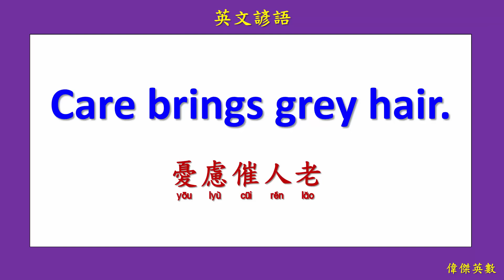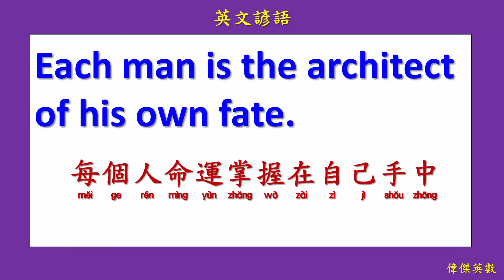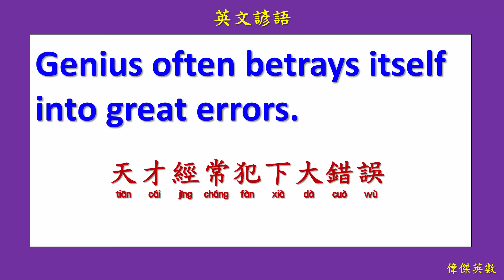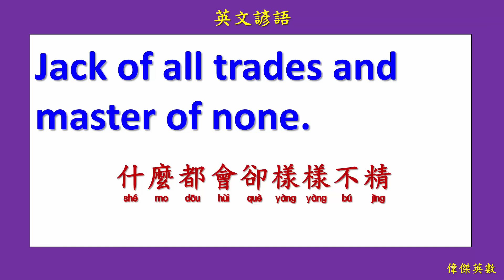英文諺語 07 (English Proverbs 07)